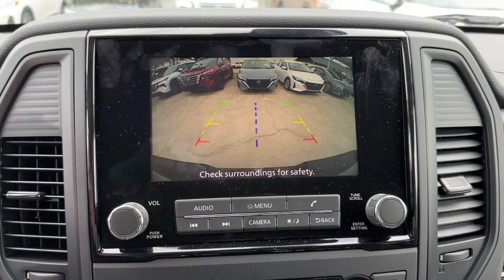2024 Nissan Titan SV Ft. Pierce, Sebastian, Palm Bay, Melbourne FL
New 2024 Nissan Titan SV available at Sutherlin Nissan Vero Beach located in 946 US-1, Vero Beach, FL, 32962. Servicing the Ft. Pierce, Sebastian, Palm Bay, Melbourne area.

You'll have love at first sight with the   2024  Nissan Titan. Get the job done right with this mighty Titan. Full-size strength meshes with interior refinement and the latest tech to give you the edge in all your endeavors. These are just some of the great options this vehicle comes with: Intelligent Auto on/off High Beams, Pre-Collision System, Lane Departure Warning, Keyless Entry, Back-Up Camera, Keyless Start, Four Wheel Drive, Heated Mirrors, Satellite Radio, Adaptive Cruise Control. Feel the exhilaration of full-size power in this Titan. Treat yourself to a test drive today. Our staff will toss you the keys and give you an outstanding customer experience.